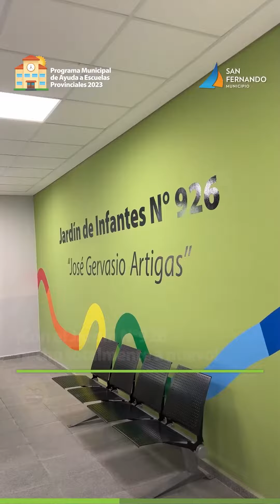¡ASÍ INAUGURAMOS EL JARDÍN N°926 “ARTIGAS”! ❤️🏫👏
Hace unos días inauguramos su renovación con la Diputada @aparicioaliciaok. Lo hicimos totalmente a nuevo para que los más pequeños disfruten de un espacio digno, lindo, seguro y cómodo. Forma parte de la escuela “Normal-Artigas” que también inauguramos, una institución histórica, ahora todos tienen el lugar de aprendizaje que merecen para estudiar y crecer felices en cada etapa!

Con mucha emoción logramos renovar este verano 11 Instituciones educativas con el Programa “Ayuda a Escuelas Provinciales” y la inversión histórica de $1.350 millones. Es un gran orgullo que ya estén todas inauguradas y que alumnos y alumnas las estén disfrutando!!

Vamos a seguir con este compromiso que asumimos, trabajando por la educación pública cada año hasta que todas sean LasEscuelasQueSoñamos. 👩‍🏫

Mariano Miola
Cecilia Tucat
Isabel Dumas
Matías Del Federico
David Luzzi